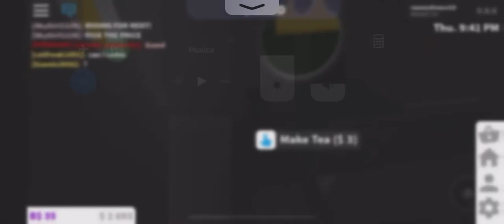Tour of my bloxburg cheese house 🏡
House of cheese 9k